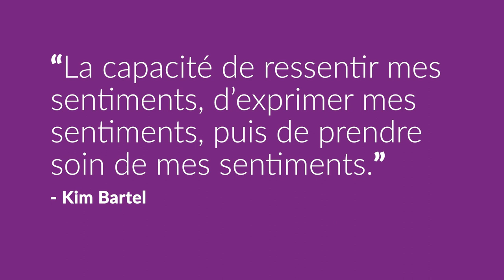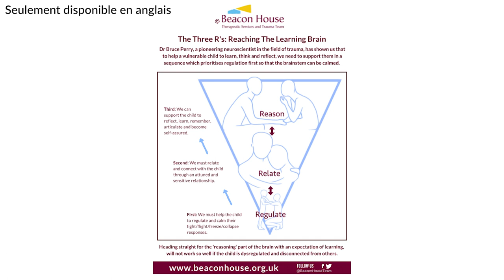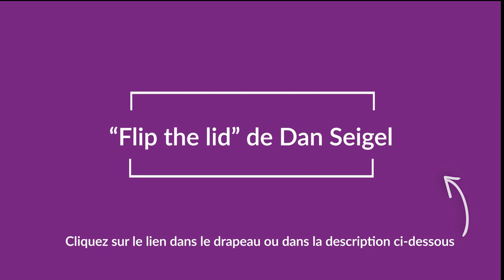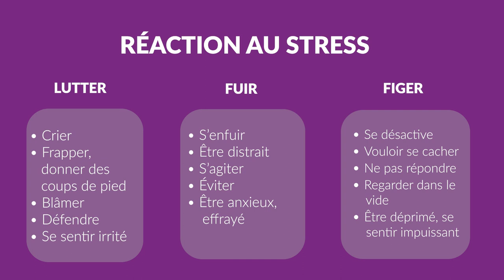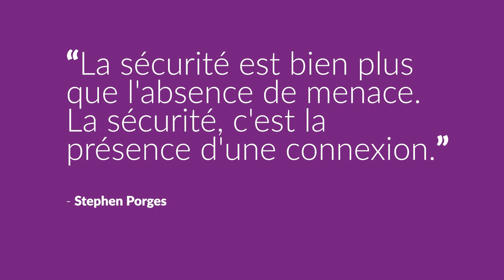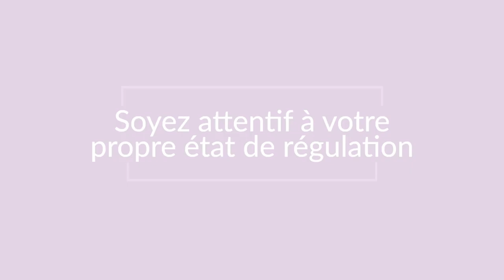Apprendre à nos enfants à s'autoréguler : ce n'est pas de la maîtrise de soi — un séminaire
Un séminaire pour les parents!
Avec Jennifer Boggett,  ergothérapeute du CHEO.

Parents, ceci est pour vous.

« Qu’est-ce que l’autorégulation? J’ai examiné plusieurs définitions de cette notion et j’ai découvert celle qui a été proposée par Kim Bartell, une autre ergothérapeute.

« Elle définit l’autorégulation comme la capacité de ressentir mes sentiments, d’exprimer mes sentiments, puis de prendre soin de mes sentiments.

« Et nous aimons en parler de cette façon, car nous voulons que, lorsqu’il s’agit d’autorégulation, nous puissions déterminer ce qu’est un sentiment. L’autorégulation avant le coucher peut être très différente de l’autorégulation avant une présentation ou de l’autorégulation avant un match de basketball.

« On veut pouvoir savoir, que suis-je en train de faire? Qu’est-ce que je ressens? Et qu’est-ce que c’est? Où est-ce que j’essaie d’aller?

« Bon. L’autorégulation n’est par conséquent pas la maîtrise de soi.

« Si nous nous concentrons uniquement sur la maîtrise de soi, cela implique souvent de masquer ou de cacher ce que nous ressentons réellement.

« Ainsi, si un enfant n’apprend pas à réguler ou à maîtriser ses émotions, à les étiqueter, les gérer et les exprimer.

« Il évitera souvent des choses pour ne pas les ressentir ou il masquera ce qu’il ressent. Il se refermera sur eux-mêmes. Lorsque nous nous contentons de nous maîtriser, nous n’avons pas la possibilité de réfléchir à un niveau plus élevé ou de résoudre des problèmes.

« La régulation nous permet donc d’entrer en contact avec les gens, de penser plus clairement et de mieux résoudre les problèmes, ce qui, en fin de compte, représente ce que nous voulons que nos enfants puissent faire. ... »

Cette vidéo a été rendue possible grâce à un don de Bell Cause pour la cause. Nous nous sommes associés à @Bell Cause pour la cause pour créer une série de vidéos d'éducation parentale sur la santé mentale des enfants et des adolescents.